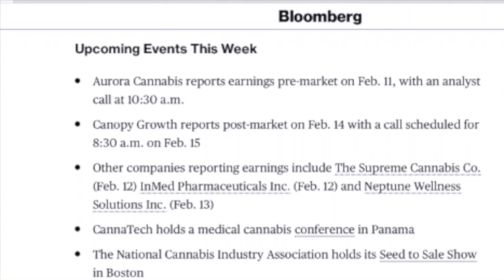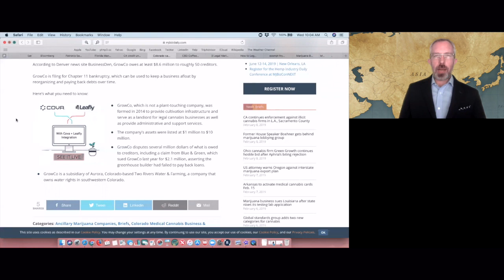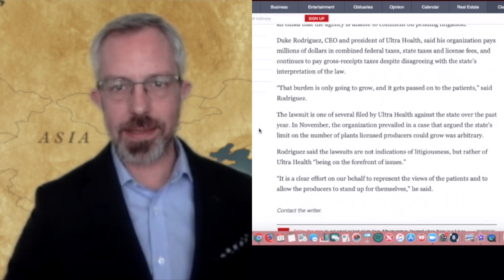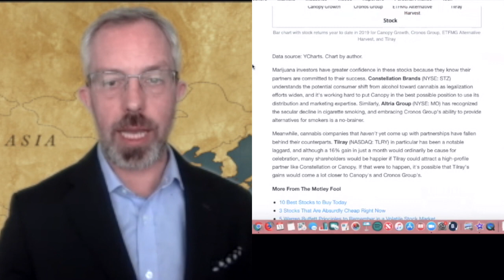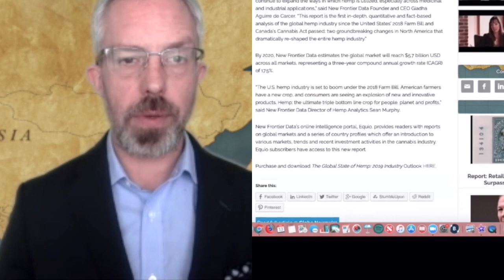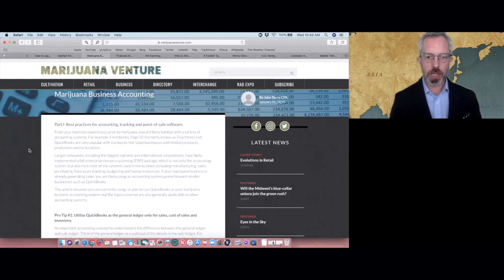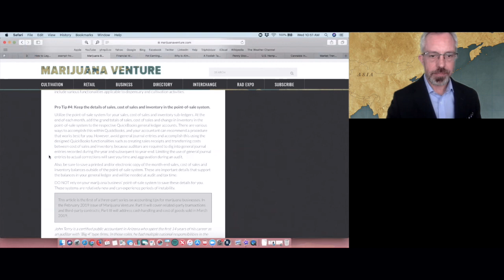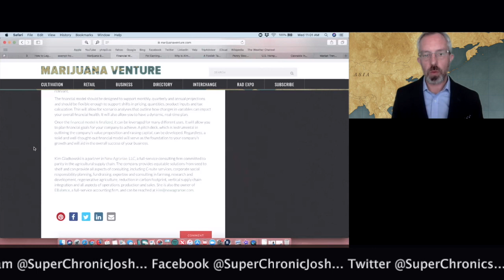Cannabis Banking, Taxes, Ch 11, Financial Modeling, oh my!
Talking Hedge, EPISODE 9~
a week in weed review, covering cannabis business news & events

Florida Seeks Banking Changes for Medical Marijuana Companies: 1:18
Florida Fraud Triggered Largest Ever Bank Collapse In Puerto Rico: 2:51
CA credit union reveals that it’s been banking cannabis businesses for a year: 4:52
Colorado cannabis greenhouse builder files for Chapter 11: 5:36
Is "CBD Coffee" Trademarked?: 7:37
3 States Try Banning CBD Edibles:
How to Legalize Cannabis Throughout US: 10:54
Cannabis exempt from taxes?: 11:25
Marijuana's Biggest ETF: 15:12
The Winning Strategy for Marijuana Investing: 18:27
Cannabis Penny Stocks Fails to Catch Investor Fever: 19:44
U.S. Hemp Sales Projected $5.7B by 2020: 21:17
Best practices for accounting, tracking and point-of-sale software: 32:50
Financial Modeling: The key component for success: 41:02

Cannabis Investor Panel "Risk Adjusted Returns" at NCIA hosted by Yahoo Finance: 24:02
What Aspects (Other than CEO/Management) of a Cannabis Company are Investors Focusing on? (Checks & Balances)
What Cannabis Sectors are youInvesting in? (Banking /Payment "Solutions", Cultivation, Lighting & CRE)
How Will Legal Banking Influence Investor Sentiment? (shift strategy from Price-Driven to M&A Model)
What's the Most Valuable Key Segment? (Data, Genetics & eventually Brands)
How do you Project Regulatory Changes to Interstate Transportation aka "Fragmentation Gap" in your 3-5 Year Financial Model?

CannaVest: "Cannabis market Trends and Consumer Insights" at NCIA:  29:58
What is the Investment Focus for 2019? (Mulit-State Operators "MSO")
How will Companies Making Money in the Cannabis Industry?
What do consumers want & will the FDA get involved? (accurate dosing)
How will the Retail Experience Change with additions like Delivery? (niche branding)
What Products Would you Recommend Launching Prior to FDA Involvement?